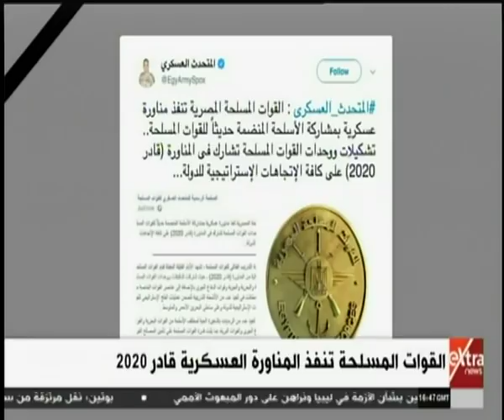حصاد القوات المسلحة في أسبوع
حصاد القوات المسلحة في أسبوع     | 11 يناير 2020